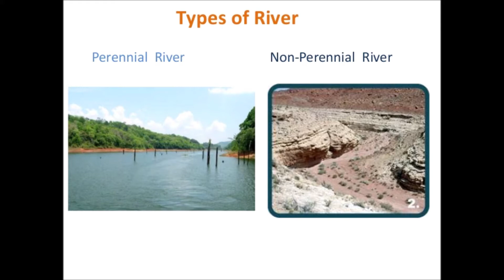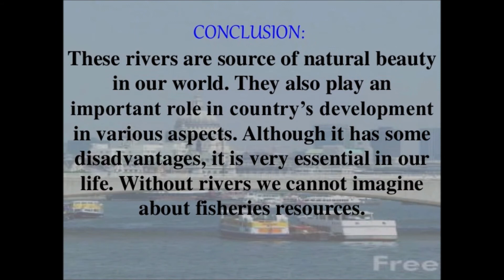International Day of Action for Rivers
International Day of Action for Rivers celebrates and brings together river restoration and protection initiatives across the world on March 14 every year. Communities across the globe are celebrating their rivers on this day, seeking to educate people about the threats facing our rivers, and learning about better water and energy solutions.